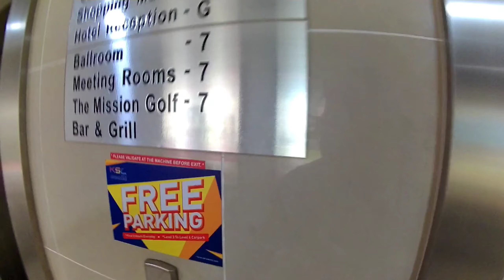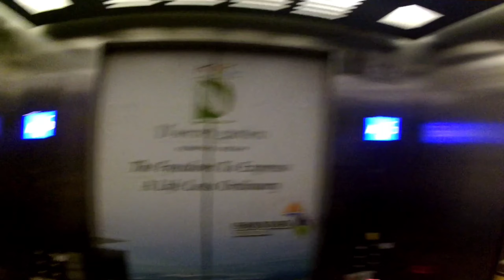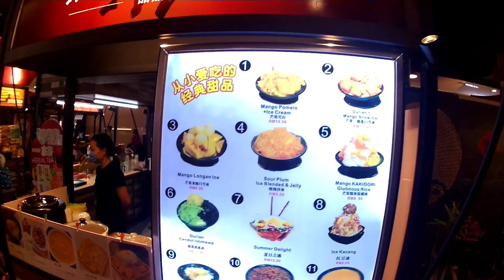A day in the life of a clown (during the recovery MCO)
My first gig after 4 months of stagnance due to the MCO. Super excited! Nevertheless, the only challenge was to wear a face mask. Stuck a printed smiley face on it and I looked good, and because I was used to, I kept smiling inside during photo sessions 😁

The newly opened Glutton Food Street at the lower ground of KSL City Mall is the new happening eating place in Johor Bahru 👍👍